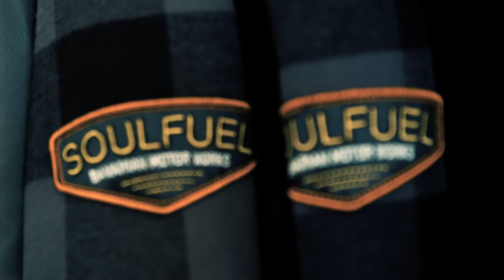【FROM SHOWROOM】MOTO PARK